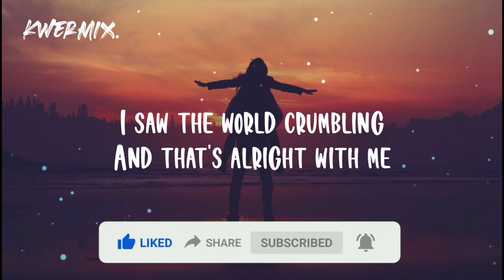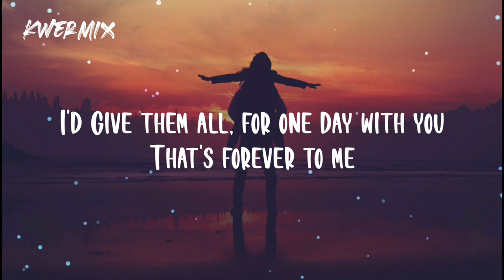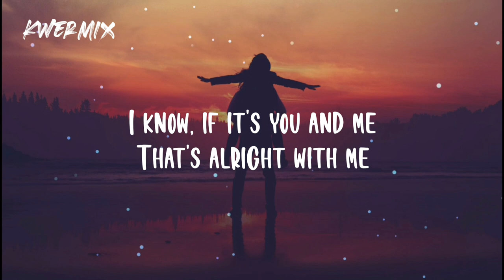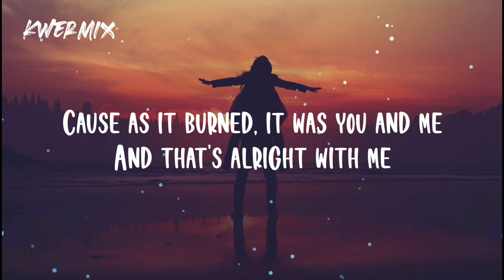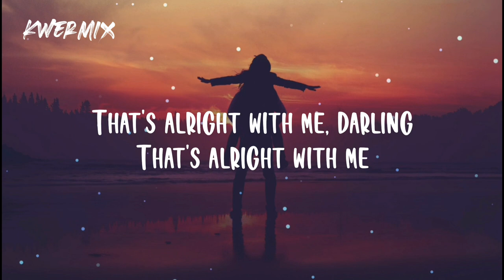Kolby Knickerbocker - Alright With Me (Lyrics)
Kolby Knickerbocker - Alright With Me

Lyrics:

I saw the world crumbling
Cause as it burned, it was you and me
In the eye of this hurricane
At the gates of eternity
I know, if it's you and me
That's alright with me
Ooo
Ooo
I've been a prince, a king and a fool
They were alright with me
I'd give them all, for one day with you
That's forever to me
Ooo
Ooo
Ooo yeah
Ooo
Oh oh ooo
That's alright with me, darling